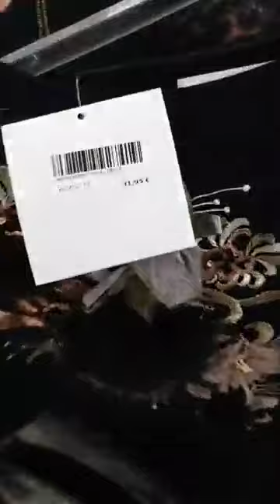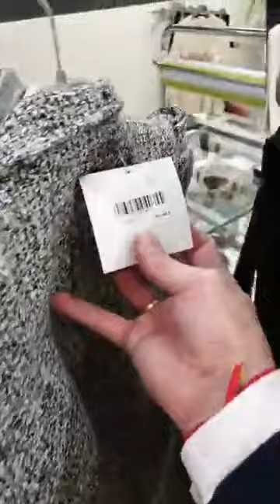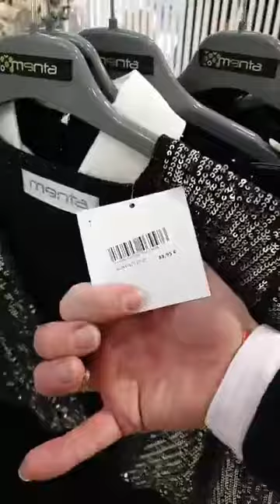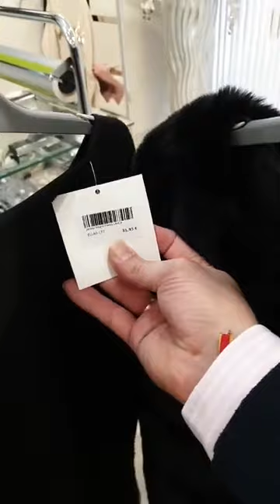Directo Navideño Mentatiendas 5 de diciembre